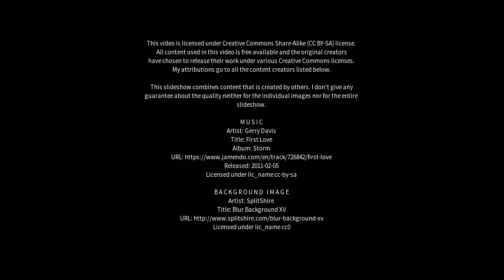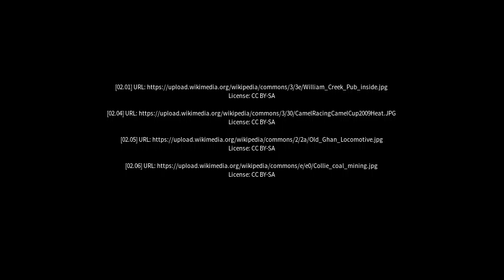Best places to visit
Best places to visit - Beltana (Australia) Best places to visit - Slideshows from all over the world - City trips, nature pictures, etc.